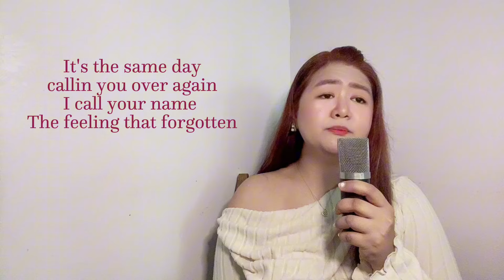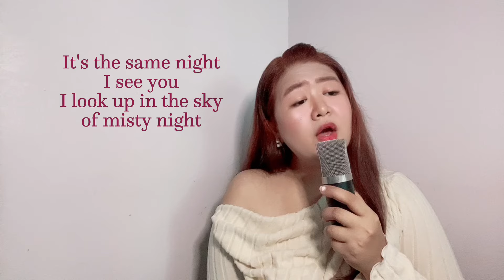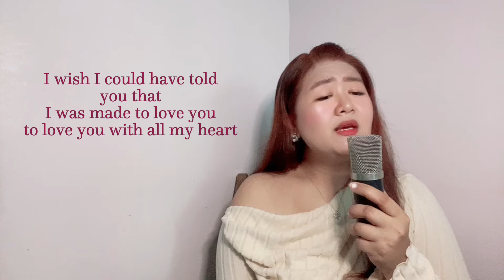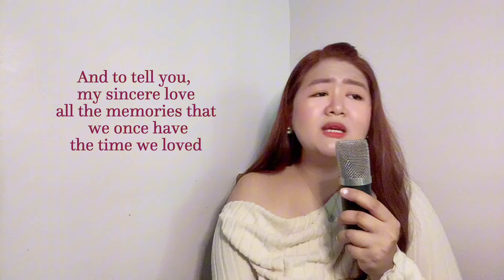[ENGLISH COVER] Love you will all my heart (미안해 미워해 사랑해) - Crush | 눈물의 여왕 Queen of tears OST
Annyeong Yeorobun! (Hello Everyone!)

A new cover to share to all of you since Queen of Tears Kdrama just ended last week but still can't move on everytime I hear this song so I decided to make a cover.

P.S. English lyrics not mine. Credits to ​⁠@abby7774

Kamsahamnida!! 🫶✨